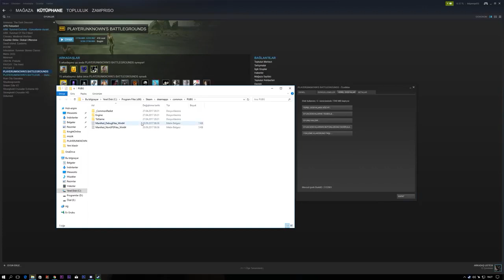sửa lỗi PUBG Process has crash Fixed sửa lỗi PUBG